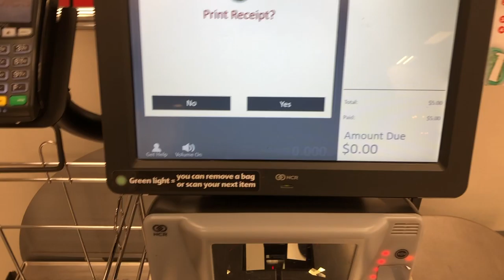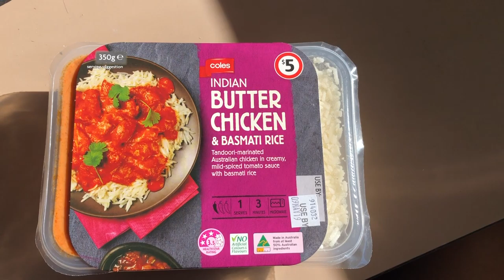The Reality Item - U6663672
University Assignment